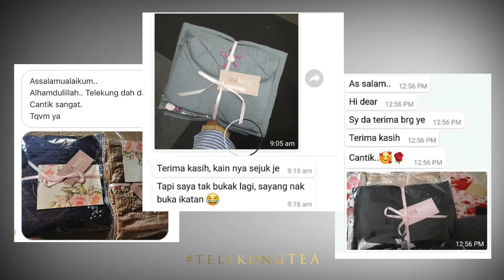TELEKUNG TEA — The TRAVEL ROSES travel telekung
More about the best travel telekung any woman could have! Crafted from the highest quality nylon, this lightweight telekung can be folded and stuffed into its matching bag making it small and compact, ideal for travel.
A must-have for every woman.